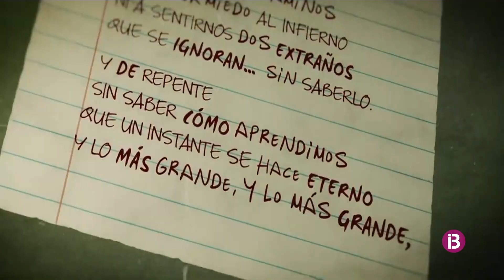Luz Casal actua avui vespre a Calvià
La icona musical gallega presenta "La Ventana del Alma" a Es Jardi, al Recinte del Mallorca Live Festival